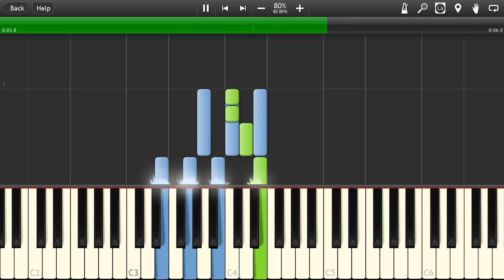McDonald's (Para-pa-pa-pam, I'm Lovin' It) Piano Cover [Synthesia Piano Tutorial]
How to play Piano Cover McDonalds Theme Synthesia Piano Tutorial MIDI Instrumental Soundtrack

Converted from PDF to MIDI. Perhaps there is an errors in the video. Sheet music I downloaded from 1WXkaI

☊ McDonalds Theme listen free online on soundcloud: no

☟ You can download McDonalds Theme mp3: no

✔Download piano sheet / piano notes / .PDF: {1WXkaI}

➫ McDonalds Theme lyrics: no

☺ McDonalds Theme official video: no